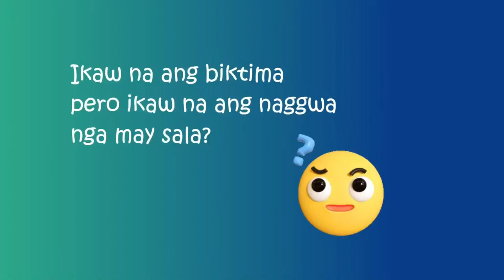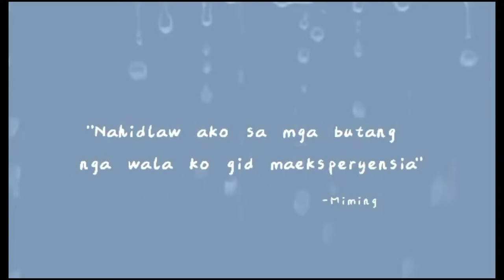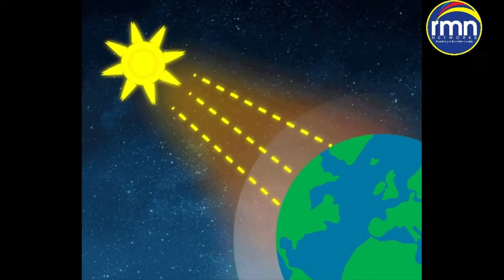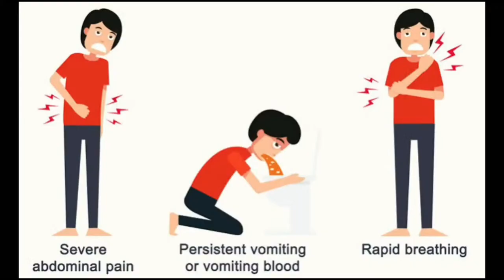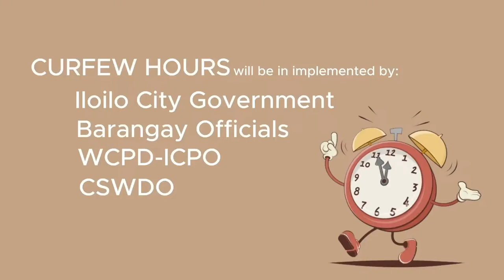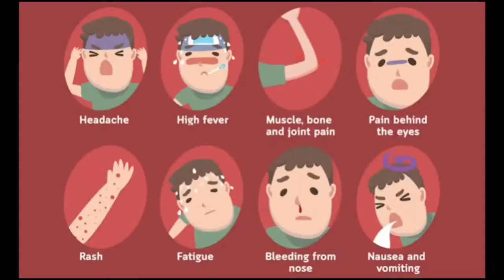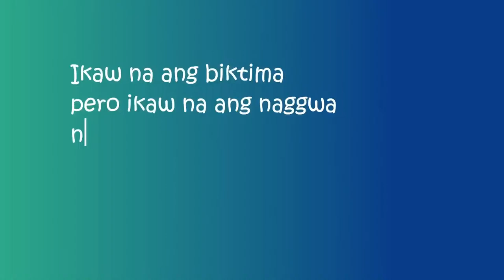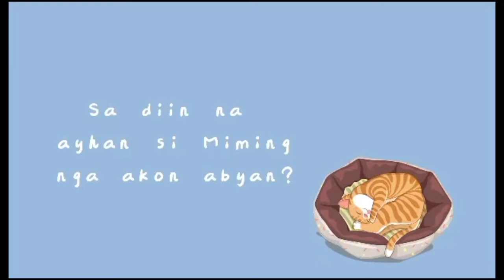TARGETANAY SA UDTO/ April 11, 2024 / Thursday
TARGETANAY SA UDTO
April 11, 2024 / Thursday